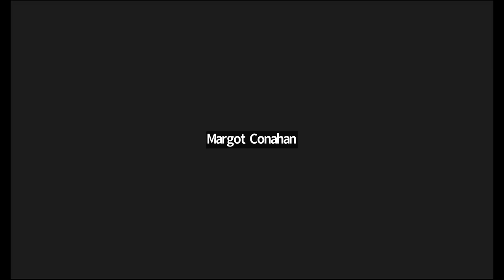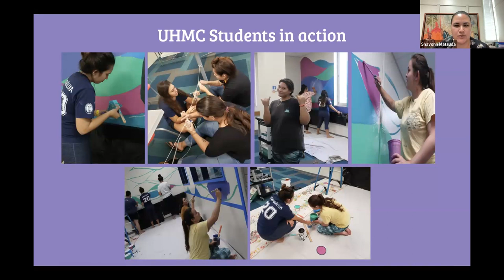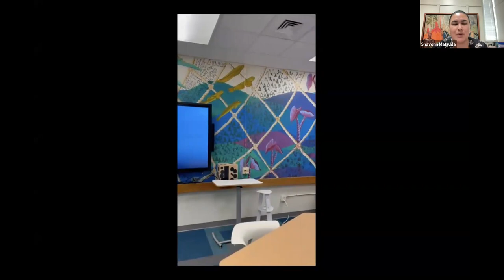ACRL Presents: Creating Welcoming Spaces in Academic Libraries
Recording of the July 11, 2023, ACRL Presents: Creating Welcoming Spaces in Academic Libraries. Members of ACRL’s New Roles and Changing Landscapes Committee and invited panelists discuss strategies and assessment techniques for making your library welcoming to all users.